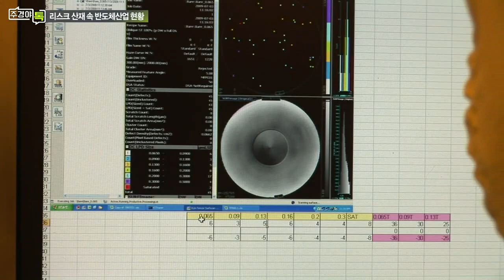車 파운드리 시장 현황 및 전망은?_섹터 TALK: 리스크 산재 속 반도체 산업 현황 및 투자전략(1)_주경야톡 35회 (20220328)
Q. 최근 반도체 시장의 주요 키워드는?
Q. 러-우크라이나 사태의 반도체 업황 여파는?
Q. 車 파운드리 시장 현황은?
Q. 8인치 파운드리 글로벌 생산업체 및 전망은?
Q. 반도체 장비회사 실적 전망은?

# 이재윤 유안타증권 애널리스트
- 前) 키움증권 IT 애널리스트